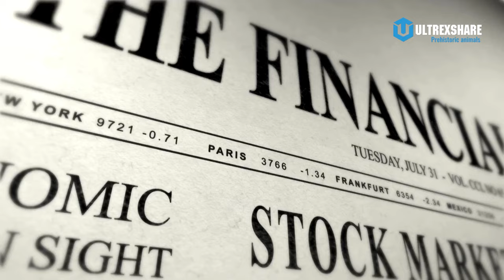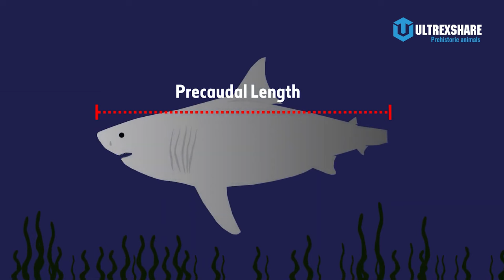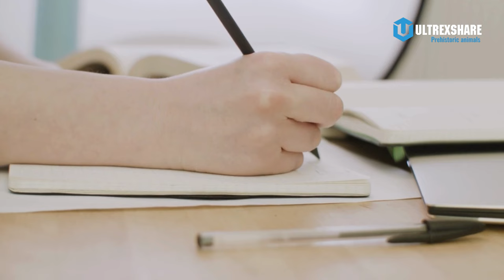CƠN Á.C MỘNG CỦA MEGALODON MANG TÊN LIVYATAN?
LIVYATAN CÓ THỰC SỰ SĂN ĐƯỢC MEGALODON NHƯ BÁO MẠNG NÓI?

Nội dung:
00:00 Giới thiệu
01:14 Intro
01:30 Siêu cá mập Megalodon
02:58 Siêu cá nhà táng Livyatan
04:55 Vấn đề xuất phát từ đâu và khi nào?
07:47 Những so sánh về Livyatan và Megalodon
11:07 Livyatan có thực sự săn được Megalodon?
13:00 Outro
13:15 Lời kết

✪ Kênh Youtube trực thuộc hệ thống Ultrex Media!